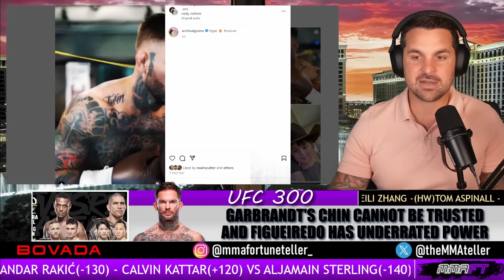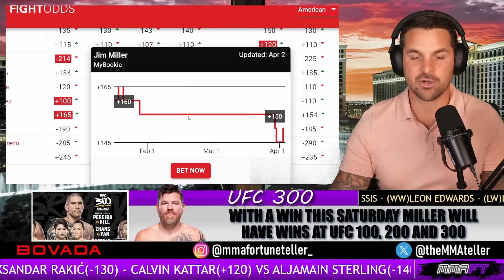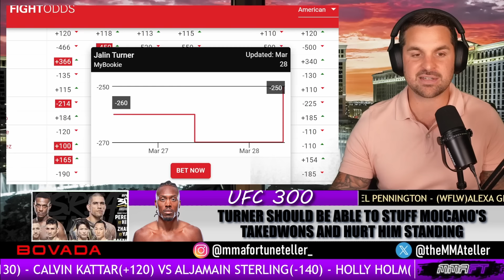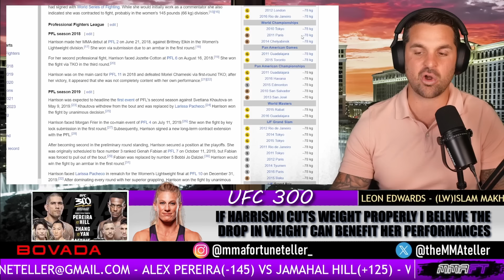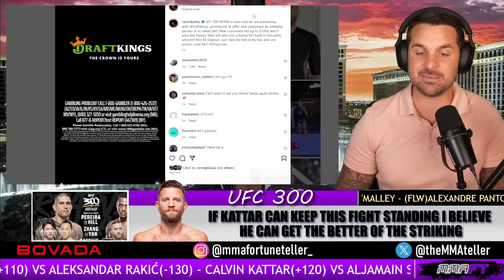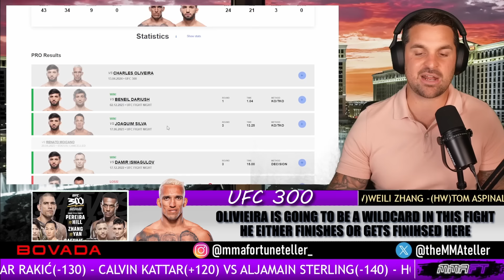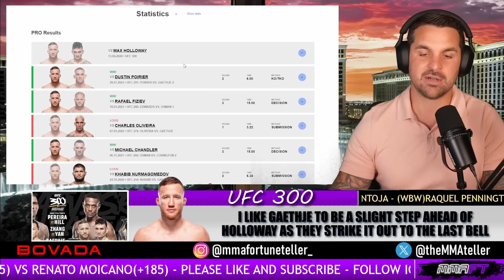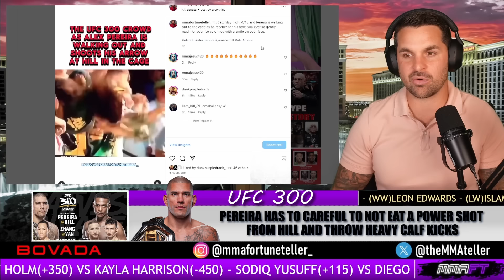UFC 300 l Alex Pereira VS Jamhal Hill Full card breakdown predictions & betting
0:00 Intro
2:43 Deiveson Figueiredo VS Cody Garbrandt
7:36 Bobby Green VS Jim Miller
12:07 Jéssica Andrade VS Marina Rodriguez
16:41 Jalin Turner VS Renato Moicano
22:55 Sodiq Yusuff VS Diego Lopes
27:35 Holly Holm VS Kayla Harrison
32:56 Calvin Kattar VS Aljamain Sterling
37:42 Jiří Procházka VS Aleksandar Rakić
43:00 Charles Oliveira VS Arman Tsarukyan
47:27 Bo Nickal VS Cody Brundage
52:55 Justin Gaethje VS Max Holloway
57:28 Weili Zhang VS Xiaonan Yan
1:00:15 Alex Pereira VS Jamahal Hill
1:05:06 Closing Thoughts